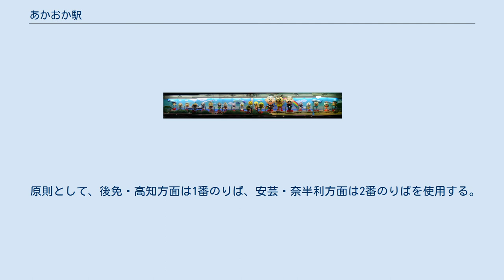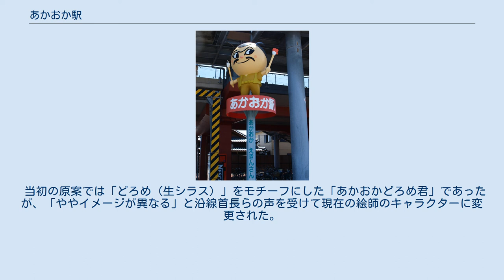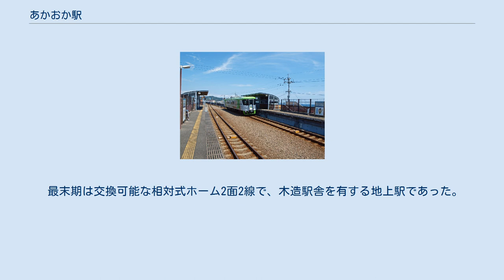あかおか駅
ホーム あかおか駅（あかおかえき）は、高知県香南市赤岡町にある、土佐くろしお鉄道（TKT）ごめん・なはり線の駅。
 全ての営業列車が停車する。
夕方の時間帯には後免方面からの折り返し列車も設定されている。
なお、本項ではほぼ同位置に1974年3月31日まで存在した土佐電気鉄道安芸線の赤岡駅についても記述する。
 仮称は「赤岡駅」であった。
 交換設備を備えた相対式2面2線のホームを持つ高架駅。
無人駅で駅舎はなく、直接ホームに入る形になっている。
1番線を上下主本線、2番線を上下副本線とした一線スルーとなっており、設備も両方向の入線・発車が想定されているが、すべての定期列車が停車するため、折り返し列車を除いて、基本的に方向別にホームは使い分けられている。
 高架下にはごめん・なはり線各駅のイメージキャラクターと旧赤岡町のキャラクターの「大漁くん」や「どろめちゃん」が並んだショーケースがあり、ごめん・なはり線記念ソング「走れ！漫画列車」が流れる。
 原則として、後免・高知方面は1番のりば、安芸・奈半利方面は2番のりばを使用する。
ただし、夕方の当駅始発の後免方面行きは2番のりばから発車する。
安芸方面行きの列車1本は1番のりばから発車する。
 絵金蔵 駅の北方を国道55号線が走っている。
国道に沿うように香南市役所赤岡支所（旧・赤岡町役場）や各種店舗が立ち並んでいる。
 徒歩約5分のところに鳴門競艇の場外売り場ボートピア土佐がある。
 名称は「あかおか えきんさん」。
幕末に赤岡に住んでいた絵師・弘瀬金蔵（絵金）をモチーフとしており、両手に筆を持っている。
赤岡では毎年7月第3土曜・日曜に「絵金祭り」が開催され、金蔵の屏風絵が展示される。
 このキャラクターのモニュメントは2番ホーム入口下方付近に設置されている。
 当初の原案では「どろめ（生シラス）」をモチーフにした「あかおかどろめ君」であったが、「ややイメージが異なる」と沿線首長らの声を受けて現在の絵師のキャラクターに変更された。
 赤岡駅（あかおかえき）は、かつて高知県香美郡赤岡町（現・香南市）に存在した、土佐電気鉄道安芸線の駅。
同線の廃止に伴い廃駅となった。
 最末期は交換可能な相対式ホーム2面2線で、木造駅舎を有する地上駅であった。
後免町方面からの折り返し列車も設定されていた。
 赤岡駅に関するカテゴリ: